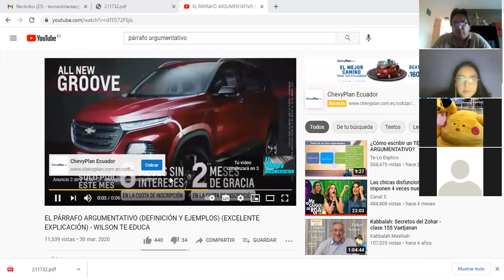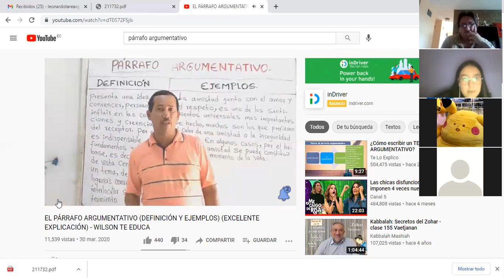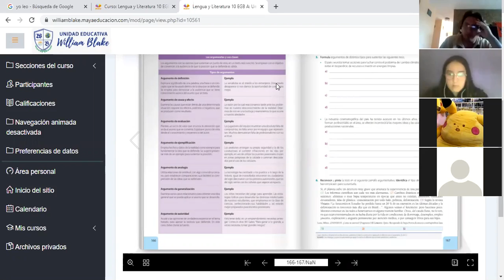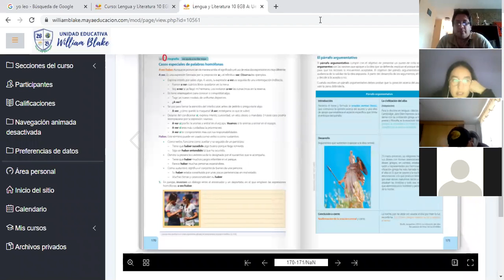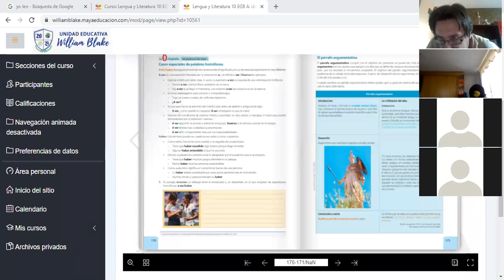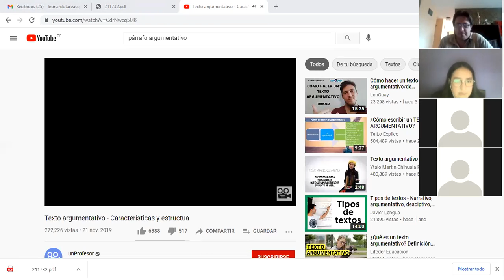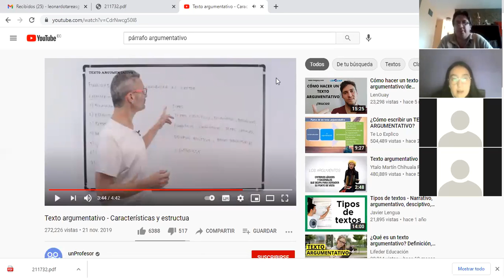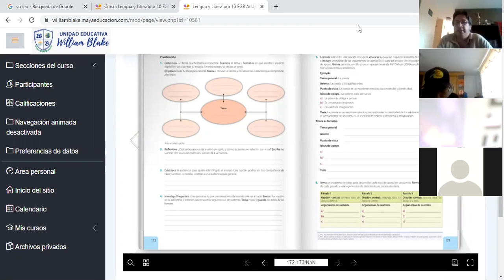Párrafos argumentativos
décimo de básica primera parte